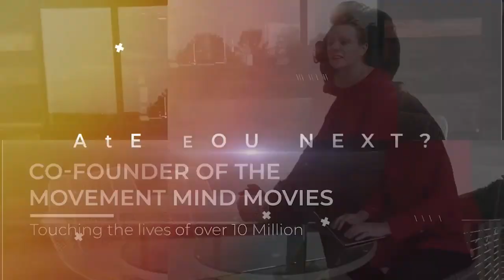Manifestation Hack Backed By Neuroscience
The manifestation hack I’m about to share is rooted in neuroscience, and I’m breaking it down in a simple way so you can start using it tonight—right before bed!

If you’d like to create your own Mind Movie, go here to check out our Mind Movies Creation Kit Platform

➡️ Yearning for more freedom, abundant opportunities, and financial security? Then I urge you to watch the special video training I've prepared for you. Plus, make sure to download your free gifts designed to make a profound impact on your journey! ⤵️